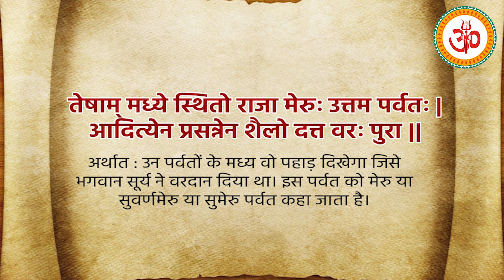Hanuman Ji Is South Indian? हनुमान जी का जन्मस्थान कहाँ है? क्यों हनुमान जी के जन्मस्थान पर विवाद है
आजकल हिंदू धर्म के महान देवता महावीर हनुमान जी के जन्मस्थान पर विवाद हो रहा है । कुछ पुराणों के अनुसार हनुमान जी का जन्मस्थान पंजाब के कैथल में बताया जाता है तो कुछ लोगों का कहना है कि हनुमान जी का जन्म महाराष्ट्र के गोकर्ण में हुआ था। कुछ लोगों का कहना है कि हनुमान जी का जन्म आंध्र प्रदेश में हुआ था तो कुछ लोगों के अनुसार हनुमान जी का जन्मस्थान कर्नाटक के हम्पी में हैं। लेकिन एक बात स्पष्ट है कि Hanuman ji is South Indian. हनुमान जी का जन्मस्थान कहाँ है और क्यों हनुमान जी के जन्मस्थान पर विवाद है इसे जानने के लिए इस वीडियो को जरुर देखें।
वाल्मीकि रामायण , तुलसीदास रचित रामचरितमानस , तमिल भाषा के कम्ब रामायण के आधार पर द कर्मा आपको बता रहा है कि हनुमान जी का जन्मस्थान कहाँ है और Hanuman Ji is South Indian
In recent times the birthplace of Hanuman is in controversy. According to some Puranas Hanuman ji was born in Kaithal Punjab while according to some sources of puranas Hanuman ji was born in Jharkhand . According to some sacred books of Hindu dharma Hanuman ji was born in Gokarn Maharashtra. Some sources says that the birthplace of Hanuman ji is in Andhra Pradesh . Some sources says that Hanuman ji was born in Hampi Karnataka.
According to Valmiki Ramayan , Ramcharitmanas and Kamb Ramayan The Karma presents you the real birthplace of Hanuman Ji

हनुमान जी दक्षिण भारतीय हैं
Hanuman ji is south Indian
Where is the birthplace of lord Hanuman?